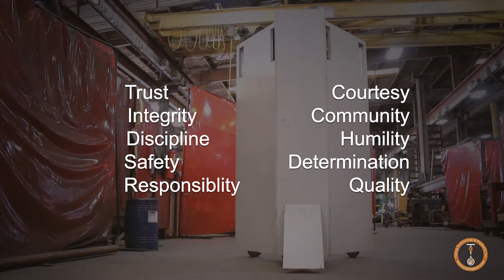Critical Defense System